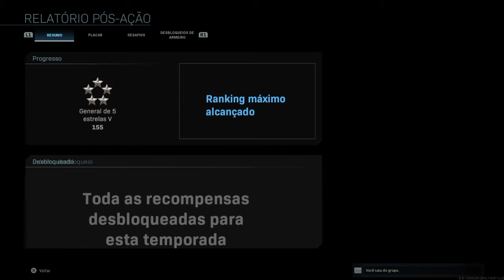Call of Duty®: Modern Warfare Help o clan apavorando kkkkkk